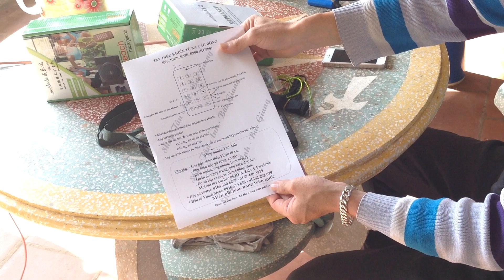HƯỚNG DẪN CÁCH TRUYỀN NHẠC TỪ ĐIỆN THOẠI SANG LOA ĐIỀU KHIỂN 0916579838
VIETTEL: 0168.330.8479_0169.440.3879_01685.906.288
CẢ MƠN ANH EM ĐÃ   TIN TƯỞNG

CHUYÊN BÁN LOA BẪY CHIM, LOA ĐIỀU KHIỂN TỪ XA. CUNG CẤP ĐẦY ĐỦ PHỤ KIỆN CỦA LOA ĐIỀU KHIỂN.
MUA TRỌN BỘ LOA ĐIỀU KHIỂN SẼ ĐƯỢC TẶNG MỘT DÂY TRUYỀN TIẾN HIỆU. ĐỂ TRUYỀN NHẠC TỪ ĐIỆN THOẠI SANG LOA
SỈ VÀ LẺ LOA BẪY CHIM, LOA ĐIỀU KHIỂN XA